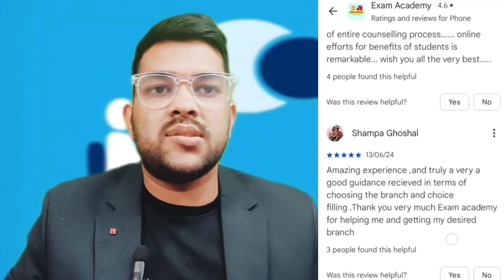JEE Mains 2025 Result Soon 🔜 | Final update official by NTA ✅ | FINAL answer key soon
( JOSAA + CSAB Counseling 2025 Complete Counselling Support ₹1499 - Offer price )

ALL Counselling based on JEE rank( JOSAA + CSAB Included)

( JOSAA counselling Complete guidance Price -999 , Offer will end soon )

( No need to contact directly for a single doubt )

JEE Mains 2025 NTA rule for Bonus and Error | Who will get bonus marks ?

JEE Mains 2025 April 20+ Bonus 😱😭🤯 | Shift wise Bonus and error analysis ✅

Jee Mains 2025 How to calculate your marks ? | How to challenge Answer key

JEE Mains 2025 Answer key out now ✅ | Response sheet released | Total bonus and error

JEE Mains 2025 Percentile vs Category Wise Rank ✅ | Minimum Percentile to qualify Jee advanced

JEE Advance 2025 Expected Marks vs Rank category wise ✅ | Subject wise and overall cutof
( VITEEE 2025 Marks vs Rank vs Branch vs Campus )